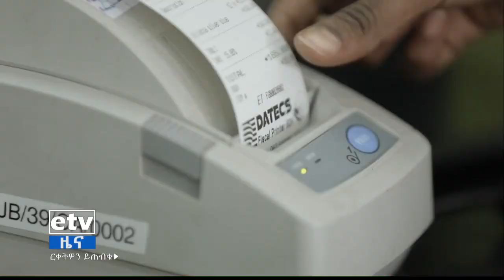ምሽት 2 ሰዓት አማርኛ ዜና …መስከረም 13/2013 ዓ.ም|etv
ምሽት 2 ሰዓት አማርኛ ዜና …መስከረም 13/2013 ዓ.ም